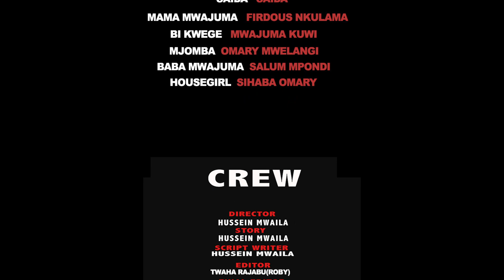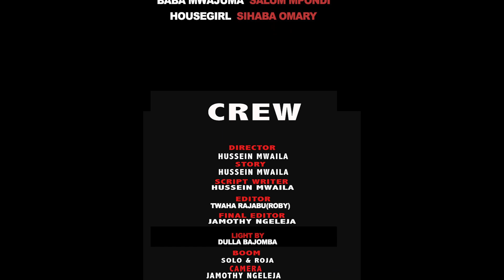SIMU full movie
HAKIKA NDOA HUJENGWA NA  MWENYE NDOA UKILEGA NA KUTOKUIJALI NA KUIHESHIMU NDOA YAKO BASI UTAIVUNJA KWA MIKONO YAKO MWENYEWE